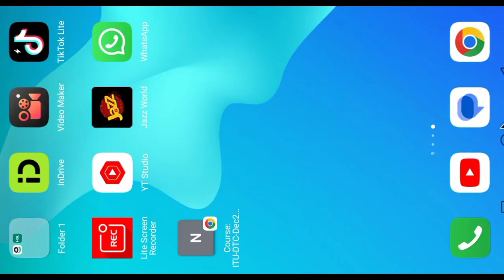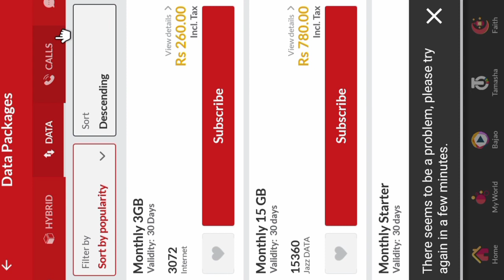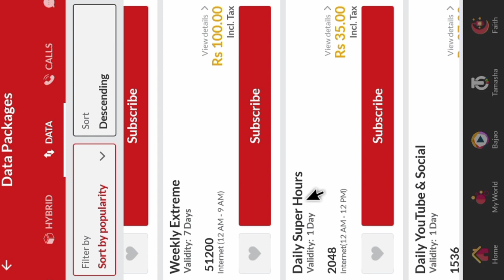Jazz internet package 2024